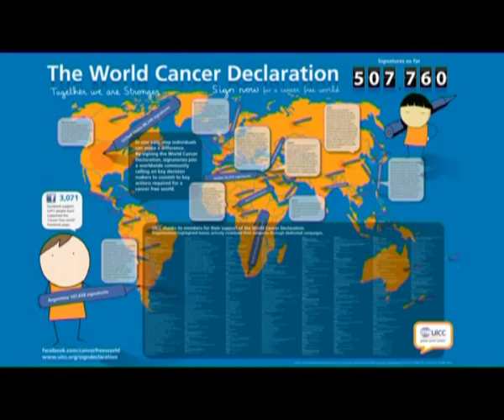SDBPR 0302 FINAL